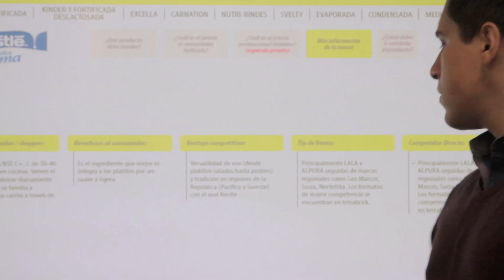Conoce el programa de Trainees de Nestlé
Nuestros actuales trainees y graduados te comparten su experiencia en el programa.
y forma parte de Nestlé.